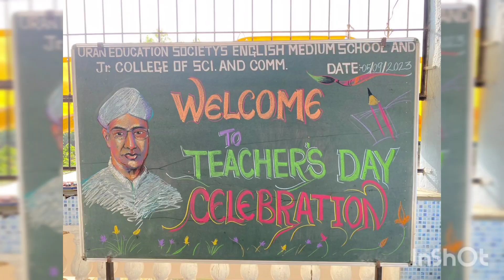Teachers Day Celebration